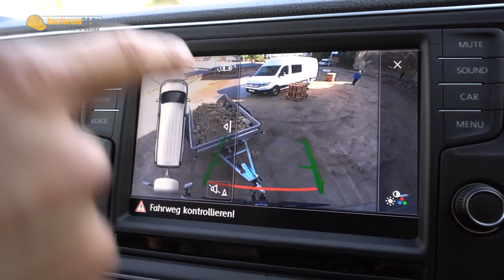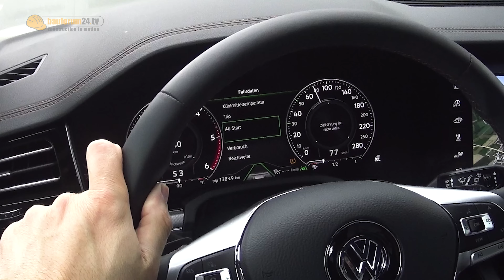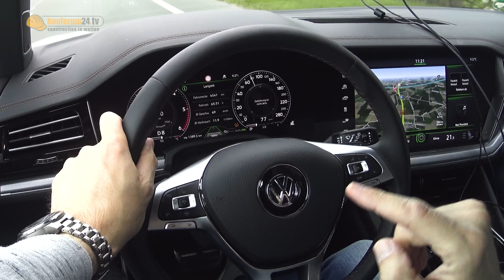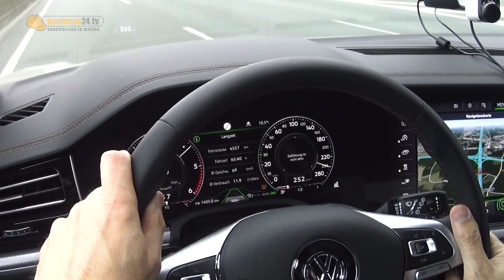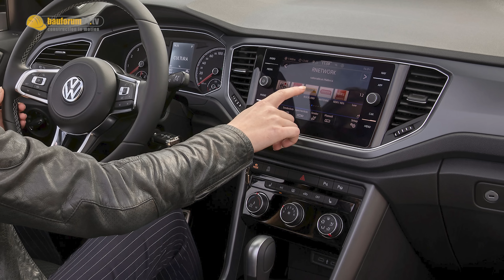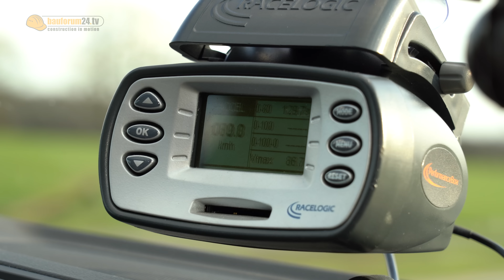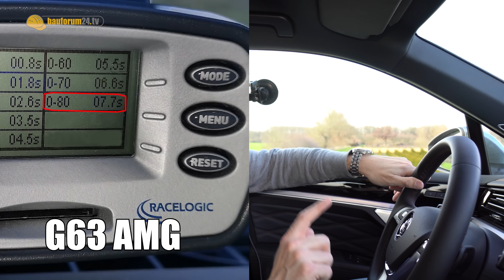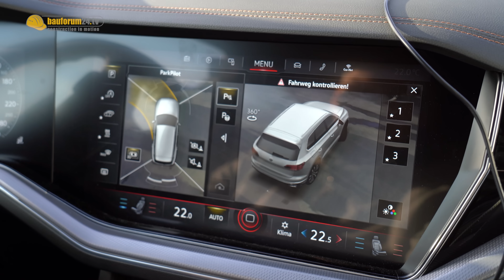DER V8 BULLE! TOUAREG V8 TDI mit 422 PS im TEST inkl. 3,5t ANHÄNGER!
TOUAREG V8 Test mit 422 PS - inklusive Anhänger Test mit 3,5t, Autobahn und 0-100.

► Ausstattung Testwagen - Touareg "One Million" 4,0 V8 TDI 310 kW (422 PS)
• Grundpreis (inkl. MwSt): 101.475,00€
• Sechura Beige Metallic: 400,00
• Design-Paket "Black Style" für Sondermodell "One Million", Volkswagen R: 3.500,00
• Knie-Airbag auf Fahrer- und Beifahrerseite, Seitenairbags für äußere Rücksitze: 600,00
• Anhängevorrichtung elektrisch anklappbar inkl. "Trailer Assist": 1.300,00
• Dachreling schwarz: 295,00
• Fahrerassistenzpaket "Plus": 2.300,00
• Parkassistenzpaket: 1.200,00
• Adaptivfahrwerk mit aktiver Wankstabilisierung: 4.100,00
• Offroad-Paket: 650,00
• Gepäckmanagement-Paket in Verbindung mit Komfortsitzen vorn: 325,00
• Gepäckraumboden inkl. Gepäckmanagement-System: 340,00
• Klimaanlage "Air Care Climatronic" mit 4-Zonen-Klimatisierung: 770,00
• Nachtsichtunterstützung: 1.820,00
• Digitaler Radioempfang DAB+: 245,00
• Soundsystem "DYNAUDIO Consequence", 730 Watt: 1.610,00
• Reifendruck-Kontrollsystem: 200,00
• Frontscheibe in Wärmeschutzglas, geräuschdämmend und beheizbar: 470,00
• Scheiben geräuschdämmend, Seitenscheiben hi. & Heckscheibe abgedunkelt: 1.075,00
• Komfortpaket "Keyless Access": 125,00
• Zuziehhilfe elektrisch für Türen: 600,00
• Memory-Paket "Premium": 885,00
• Vordersitze mit Massageprogrammen und aktiver Klimatisierung: 450,00
• Sonnenschutzrollo an den Türscheiben hinten: 205,00
• Standheizung und -lüftung: 1.535,00
• 230-V-Steckdose an der Mittelkonsole hinten: 126,00
• Winterpaket mit beheizbaren äußeren Rücksitzen: 380,00
Fahrzeugpreis (inkl. MwSt): 126.981,00 EUR